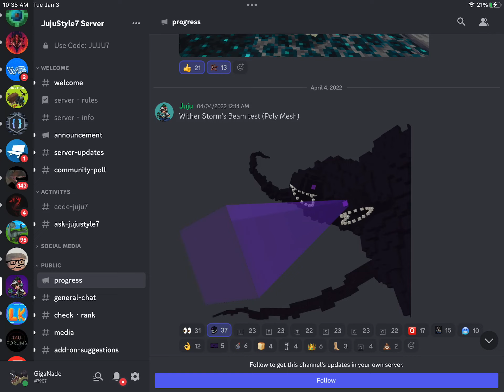It’s coming after demos